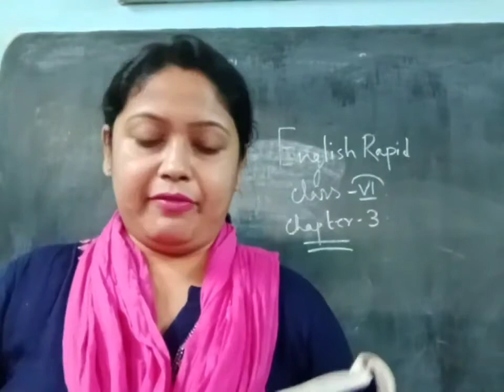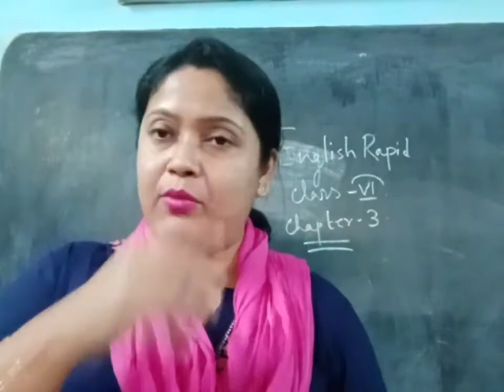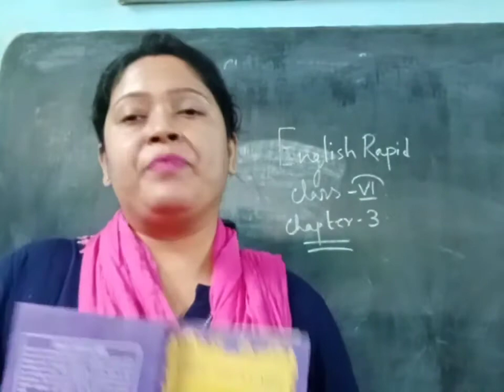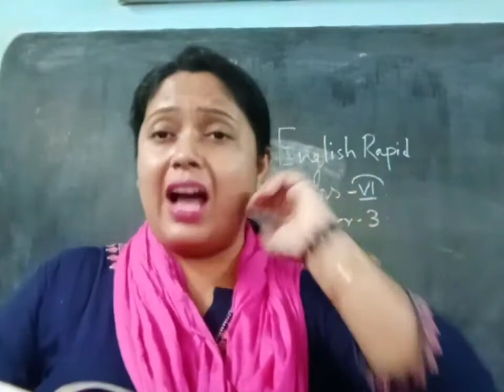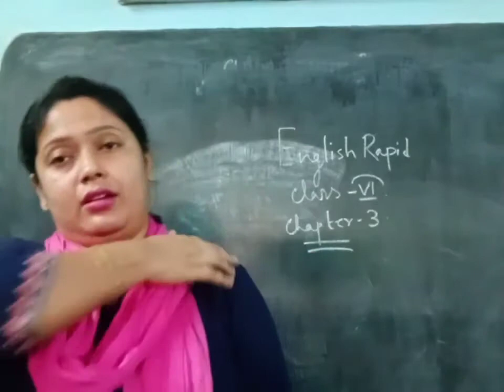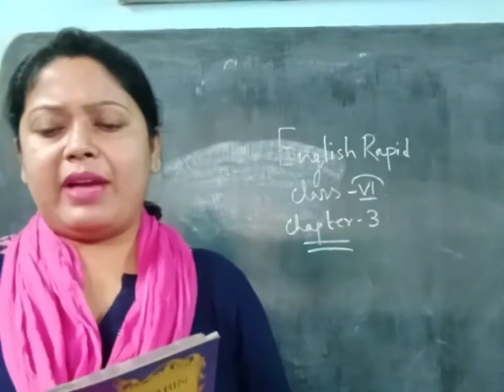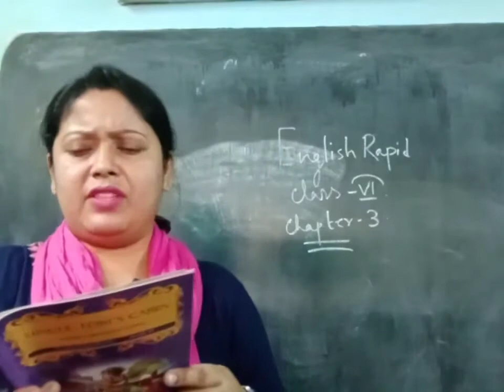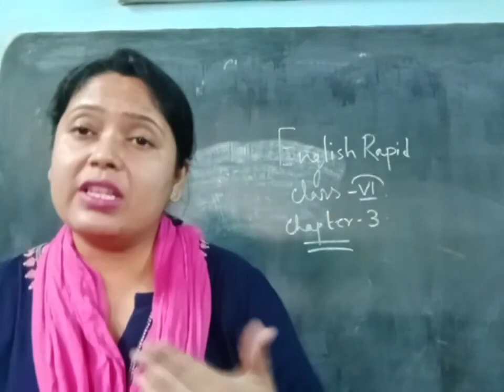Class 6 (2021) || English Rapid || Uncle Tom's Cabin || chapter 3 || part 2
Debjani Ma'am